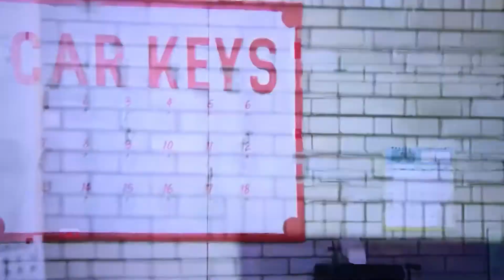The town that dreaded sundown!!!!!!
Town that dreaded